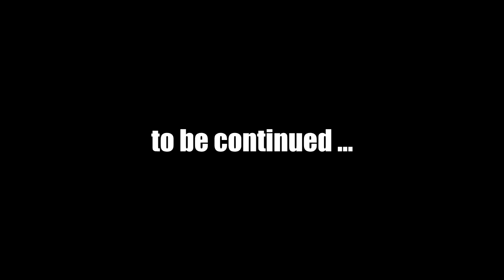Let's Play Fallout New Vegas (Modded) : #54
Mods used in this episode:
357 Revolver Re-Retextured v1.2
4GB Fallout New Vegas Updated v1.9